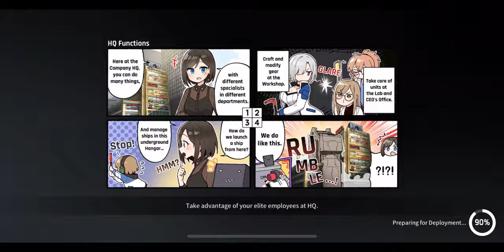CounterSide Kraken lvl 150 Full Auto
What's up everyone  here's a Comp for you that kills the lvl 150 Kraken in one attempt!  I made some adjustments to the team and positioning.  your gonna want to make sure none of your units die, that includes the support manager as well. When choosing your managers on the world map, I recommend you use units that can be at a safe distance to deal damage or a unit that can survive long enough.  This comp will work most of the time although sometimes the kraken will barely survive it by a thread. One thing I definitely know for sure is it will clear lvl 130 Kraken no problem.  so far no issues when I've tested it. Let me know if this was helpful for you. Enjoy.